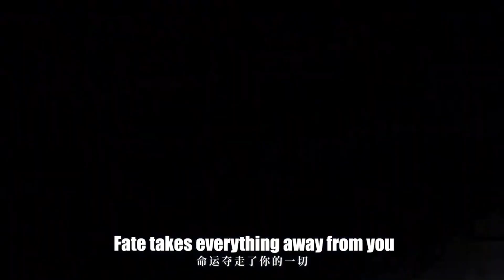WHAT IF SUPER MECHA CHAMPIONS HAD AN ANIME TRAILER X AOT||ATTACK ON TITAN||SMC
Game:- super mecha champions